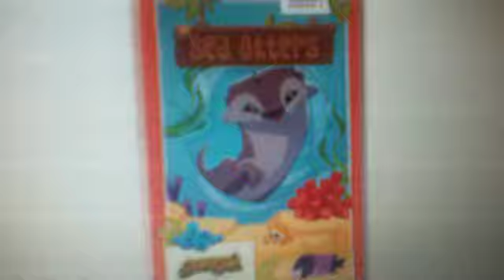Sea otter art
This is not my best! Please don't hate this. I am not an artist soooo ya!